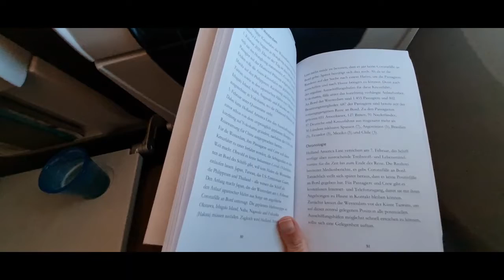Vlog 1 : Endlich geht es los: Abflug nach Los Angeles!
Wir haben unsere "Cruise&Roadtrip" Reise leider schon wieder hinter uns. Die Reise führte uns zuerst nach Long Beach (Los Angeles), von wo wir eine 4-tägige Kreuzfahrt mit der Navigator of the Seas unternommen haben. Anschließend stand noch etwas Sightseeing in LA und dann der Trip Richtung San Francisco mit 2 Zwischenübernachtungen und weiteren Erkundungen unterwegs an. Die Reise endete mit 2 Übernachtungen in San Francisco, wo wir ebenfalls noch einige tolle Eindrücke sammeln konnten.
In den Vlogs zeige ich euch, was wir alles so erlebt haben. Los geht es in diesem Video mit der Anreise und einer abendlichen Erkundungstour in Long Beach.
Wer weitere Informationen oder auch Näheres zum Schiff erfahren möchte, der kann in den nächsten Wochen dazu auch einige informativere Videos auf dem Kanal unserer mobilen Reisvermittlung finden